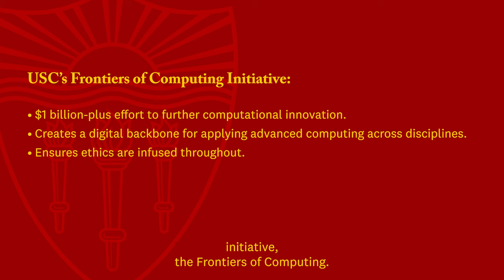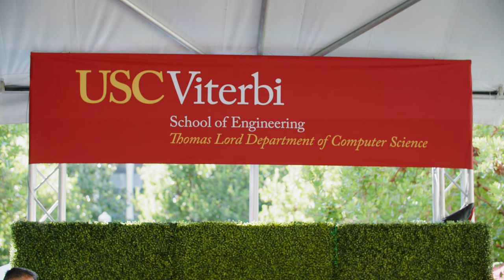USC Viterbi - Thomas Lord Department of Advanced Computing Naming Celebration